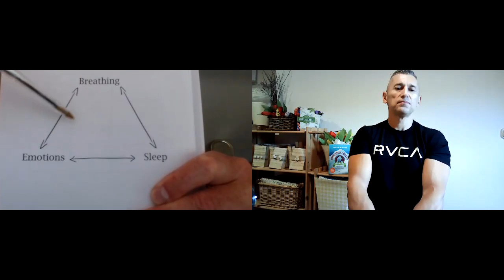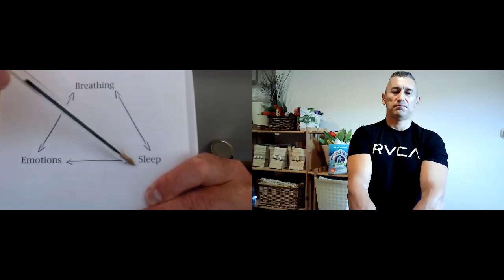Peter Lakatos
Peter Lakatos is a StrongFirst Girya Master Instructor with Pavel Tsatsouline, Expert 2 Krav Maga instructor with Eyal Yanilov, blue belt Brazilian jiu jitsu practitioner with Carlson Gracie Jr., and a creator of Primal Move.

Peter is also a Master Instructor of the Buteyko Method with Buteyko Clinic International.

Peter was born and lives in Budapest, Hungary.